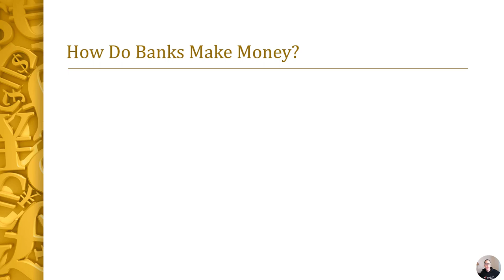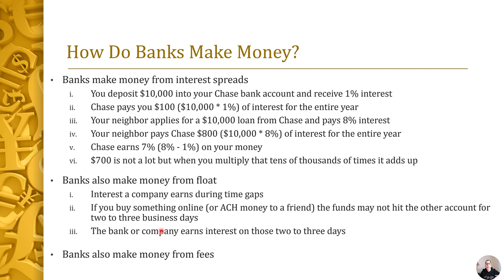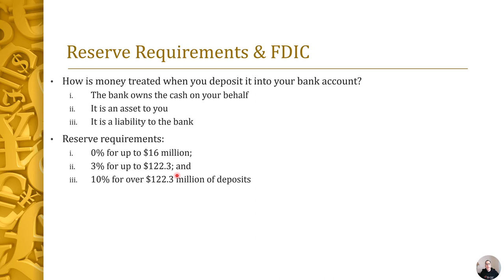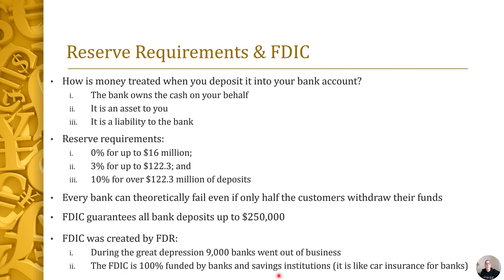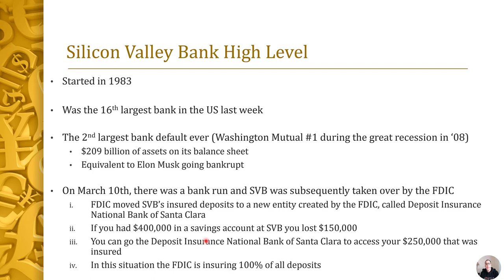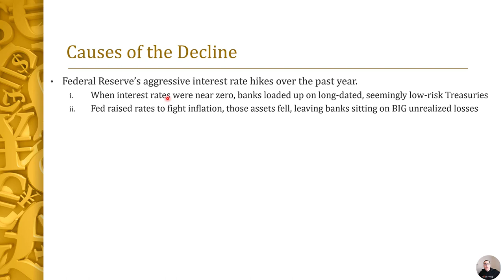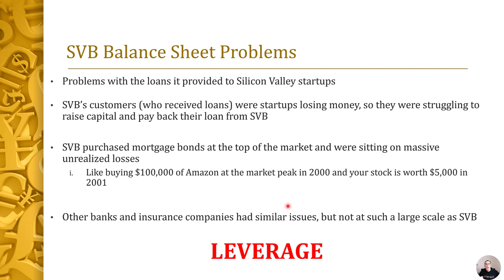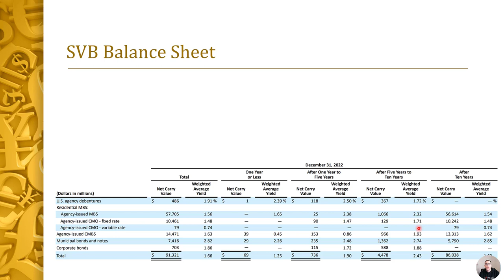Falling Down: The Inside Story of Bankruptcy and FDIC in Silicon Valley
In this video, we will talk about the recent default by Silicon Valley Bank and what it means for the tech industry. Silicon Valley Bank is a leading financial institution that specializes in providing loans and financial services to tech startups, unicorns, and venture capitalists. However, it recently faced a major setback when it defaulted on a $173 million loan from the Federal Home Loan Bank of Des Moines. This default has sent shockwaves throughout the tech industry, raising concerns about the sustainability of the tech boom and the risks associated with investing in startups. Join us as we delve into the details of this default, its implications, and what it suggests about the health of the tech industry. We'll also explore what investors and startups can do to mitigate these risks and thrive in an increasingly uncertain environment. Don't miss out on this insightful and informative video!

0:00 Opening
0:21 How Do Banks Make Money?
2:04 How Do Banks Make Money (Silicon Valley 10-K)?
3:30 Reserve Requirements & FDIC
6:43 Silicon Valley Bank High Level
9:32 Why Did SVB Fail?
10:44 Cause of the Decline
11:45 SVB Balance Sheet Problems
13:29 SVB Balance Sheet